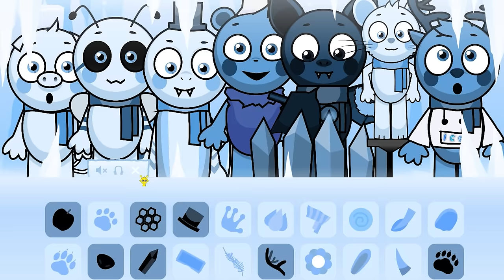Incredibox Cool As Ice But ABGERNY Vs. Cool As Ice | Special Version (Cute Mod)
🎶 Welcome to our latest video! Today, we’re diving into a special version of Incredibox Cool As Ice But ABGERNY Vs. Cool As Ice | Special Version (New Mod)

👉 Link for super fan